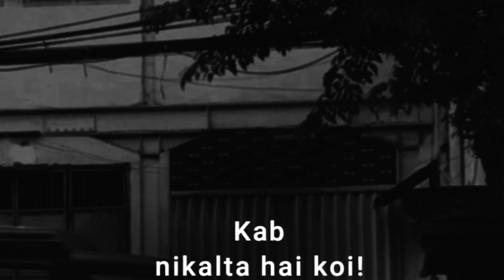Nahi Aisa Nahi Shayri Lines।।Hate Love💔😎।। Black Screen 🖤।।Alone😔।। love 💕 Dark King👑